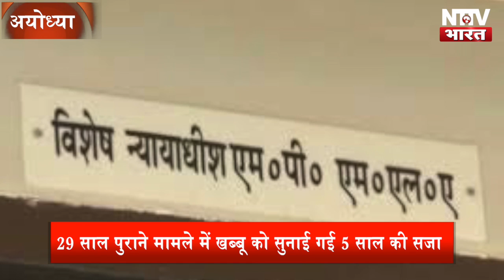बाहुबली खब्बू तिवारी की विधायकी खत्म और सियासी खेल भी ...... | NTTV BHARAT